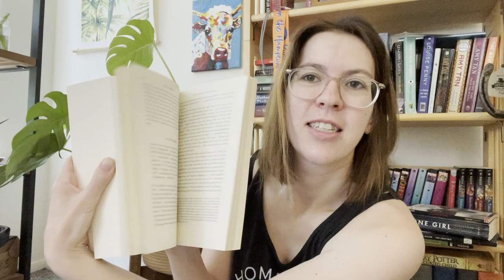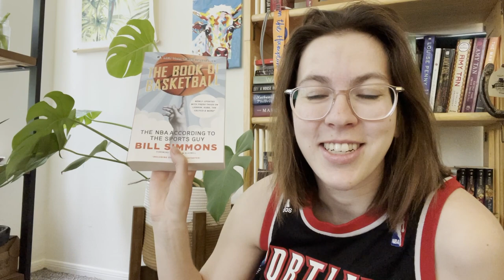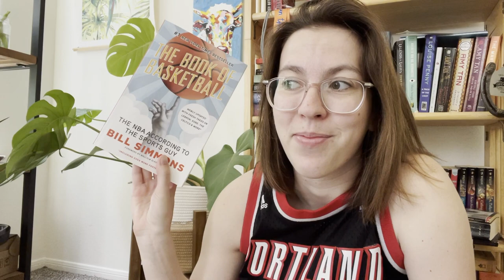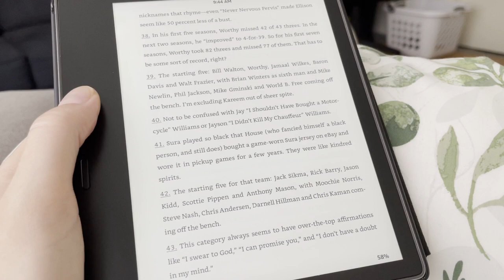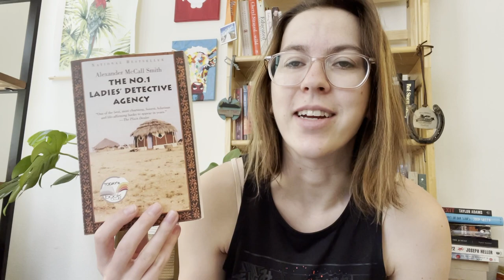Reading Books My Family Recommended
What happens when I ask my family to recommend some books to me? Mom vs Dad vs Hubplot! Just kidding, there is no tier ranking, just three books and good times!
🐌 Time Stamps 🌻
00:00 Intro
03:13 Hubplot's Recommendation
09:50 Dad's Recommendation
14:55 Mom's Recommendation
18:04 Outro
📕 Books Mentioned
The Book of Basketball: The NBA According to the Sports Guy by Bill Simmons
The Book of Eels: Our Enduring Fascination with the Most Mysterious Creature in the Natural
   World by Patrik Svensson & Agnes Broomé (Translator)
The No. 1 Ladies Detective Agency by Alexander McCall Smith